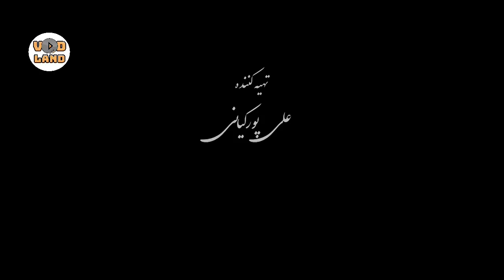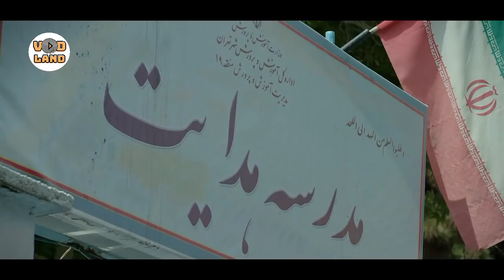Serial Ham Sayeh - Part 5 | سریال هم سایه - قسمت 5